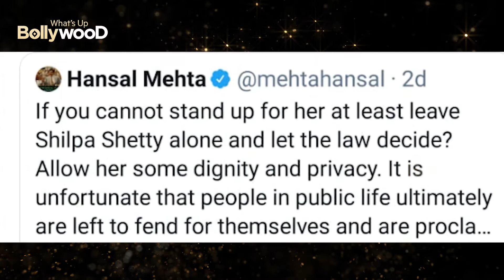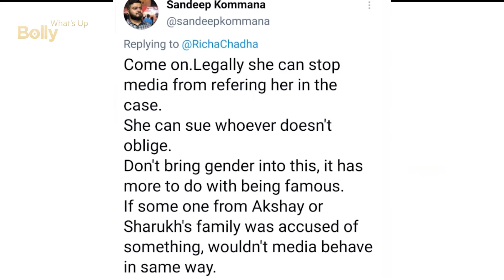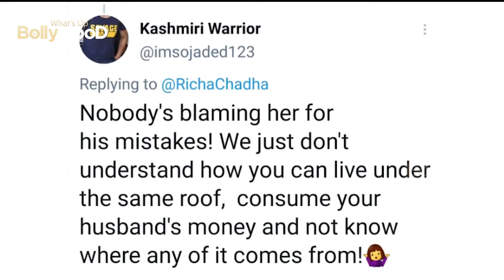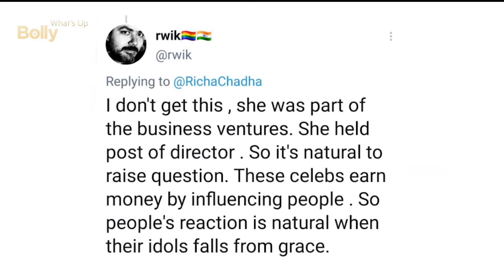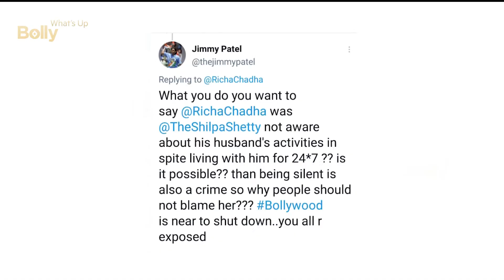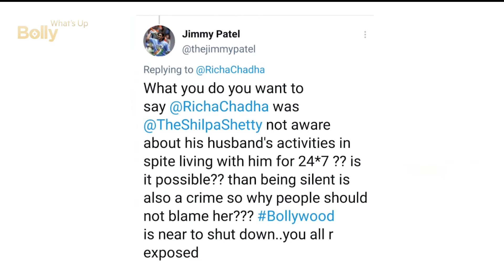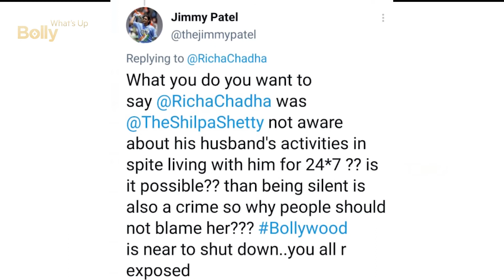FANS ANGRY AT SHILPA, SHILPA GOT TROLLed TWeeTS On RAJ KUNDRA ARREST, DIRTY SECRETs of RAJ KUNDRA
FANS TROLLED SHILPA HEAVILY,
HATE COMMENTS